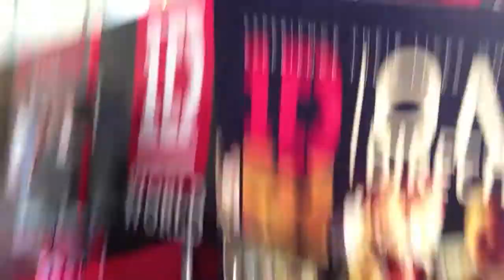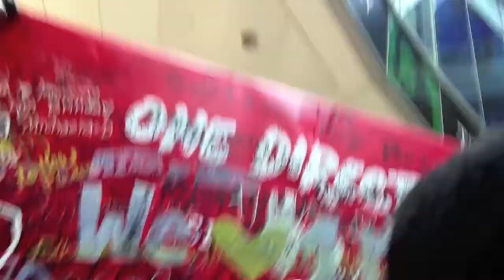Matts Vlog #6 ft. Benji - Dream Come TruE